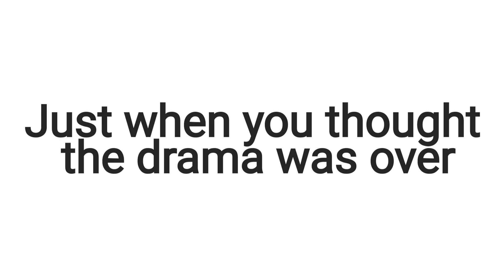More traditional train video 😉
Finally getting to Whitefish by Amtrak.